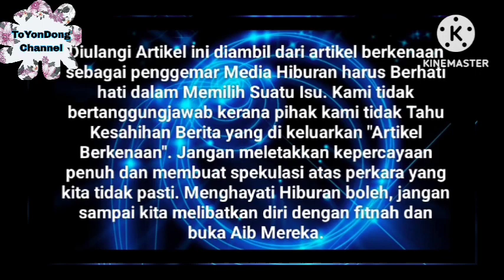Giliran Caprice "Sekolahkan" Qistina Raisah "bukan 1kebanggaan Tidak punya Ilmu"⁉️😱 Caprice